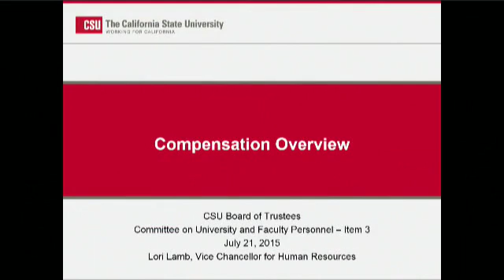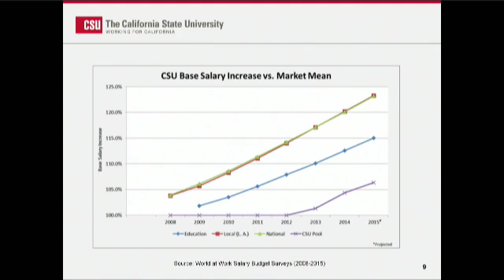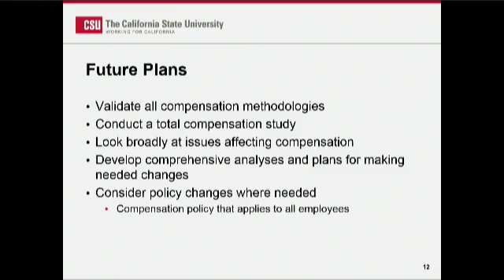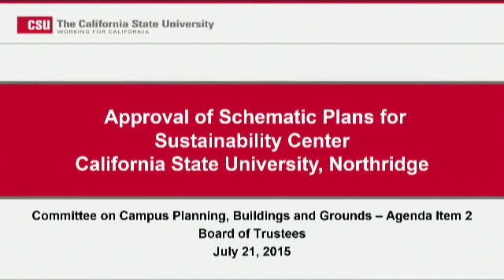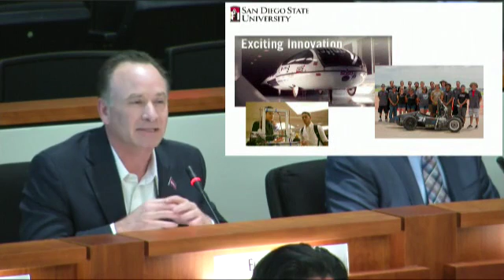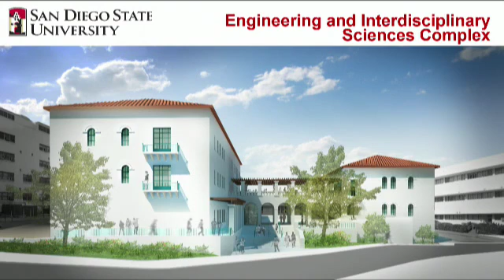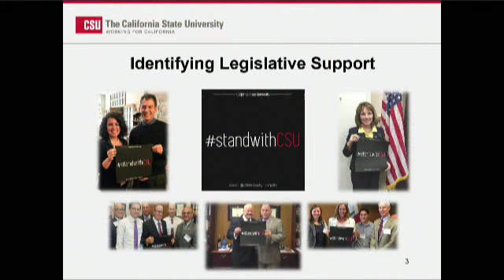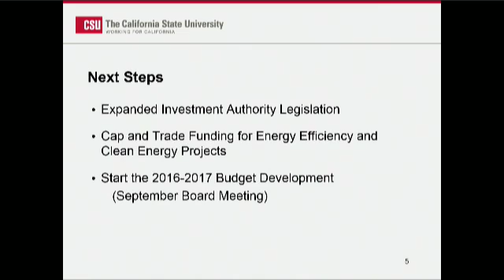Board of Trustees Meeting - July 21, 2015 - Part 2